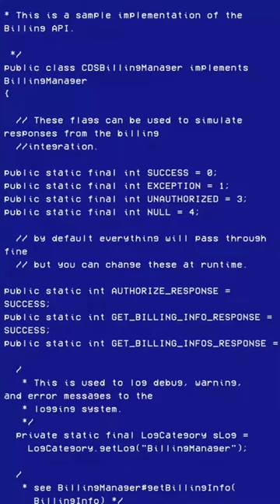Teapot and cup drawing | ketli and cup